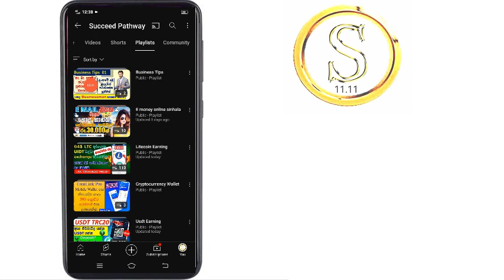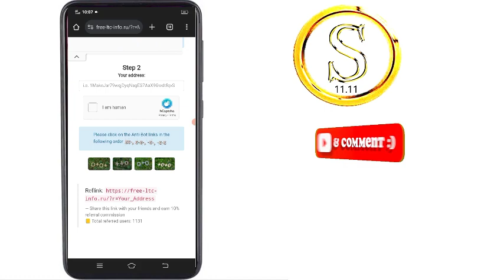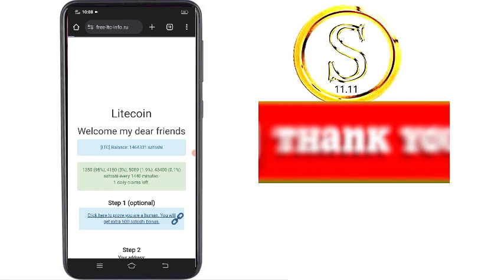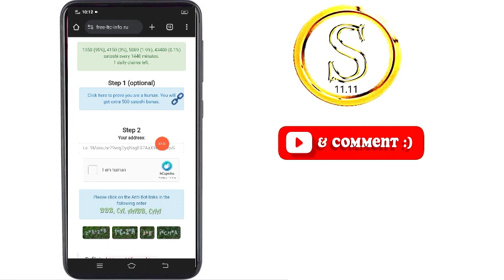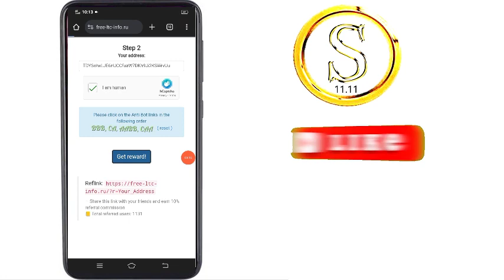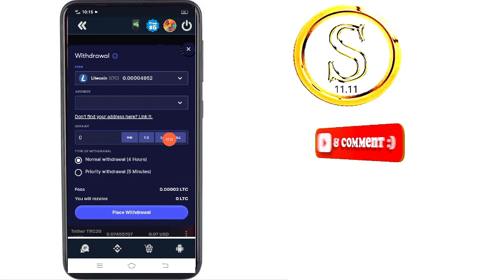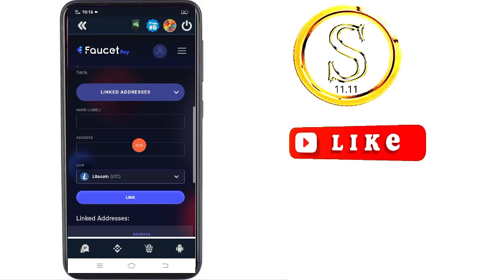Free LITECOIN Earn sinahal | Free earn money sinhala| ltc mining sinhala |Succeed Pathway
Hello Friends,

This Video about is Free LITECOIN Earn sinahal | Free earn oney sinhala | ltc mining sinhala

How to work in this site to earn usdt
How to withdraw earned usdt to Faucetpay wallet
How to make money with earning usdt

Cryptocurrency Earnings :-

Cryptocurrency wallets :-

Business Tips :-

make money
tether
usdt sinhala
earn usdt free
earn usdt
e money
making money
making money online sinhala
making money sinhala
money
bitcoin
btc
bitcoin mining
free usdt mining
free usdt unlimitd
usdt unlimited
earn money online
unlimited usdt claim site sinhala
best usdt claim site
free usdt claim 2021
unlimited usdt earning sites
free usdt claim site 2021
usdt claim sinhala
Free shiba inu coin
shiba inu
shiba
shib
shib mining
earn shiba inu
earn free shiba inu
shiba swap
shiba price prediction
shiba crypto
shibaswap
shiba token
shib coin
shiba inu coin news
crypto news
free usdt,
e money sinhala,
e money,
online money,
usdt new free,
earn usdt daily sign up bonus technical mean,
earn free 50 signup bonus,
how to make real money online for free no scams 2023,
how to earn usdt daily,
how to earn free usdt daily,
earn free usdt with binace,
cryptocurrency
usdt price prediction
e money sinhala 2023
e money sites Sinhala
passive income,
daily income business,
business ideas,
small business ideas in sinhala,
unique ideas,
sinhala,
sri lanka,
business ideas 2023,
business,
business tips for beginners,
business tips,
succeed pathway,
business ideas for the future,